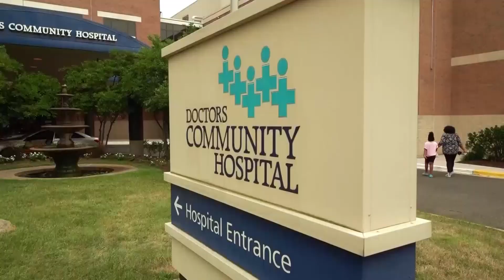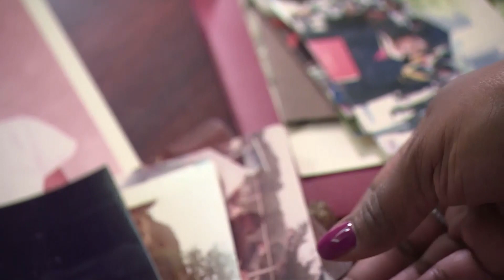Woman who started as a nurse and became a hospital president works to promote diversity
Women of color account for just five percent of health care leadership positions in the United States, according to an analysis by McKinsey & Company. Deneen Richmond, president of Luminis Health Doctors Community Medical Center in Prince George’s County, Maryland, is one of the few Black women in a top role.

VIDEO: CBS Newspath